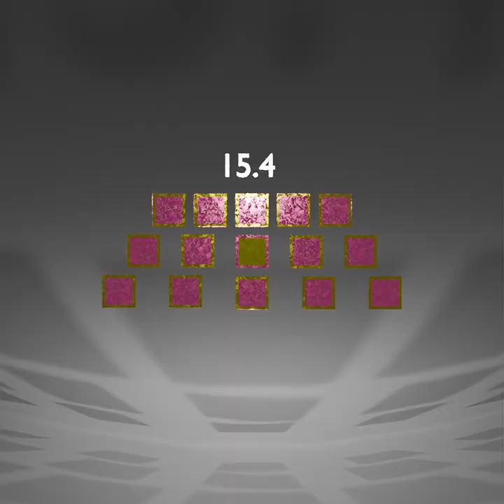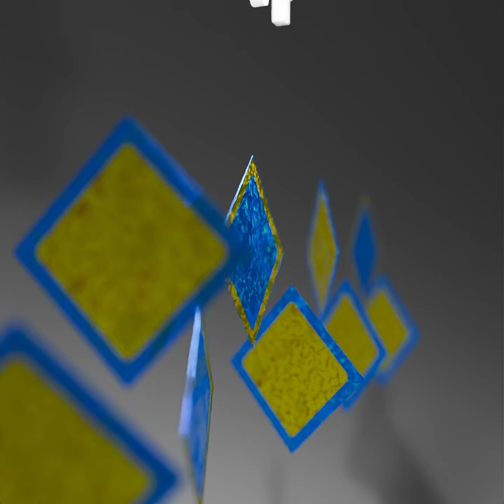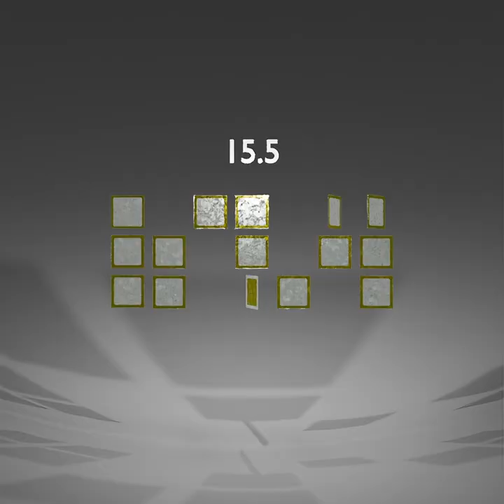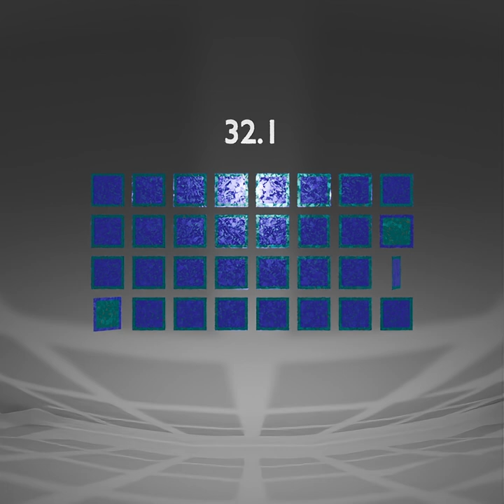Vaguely Vasarely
A 19 TET composition with foil-like cards set to jitter at each pitch.